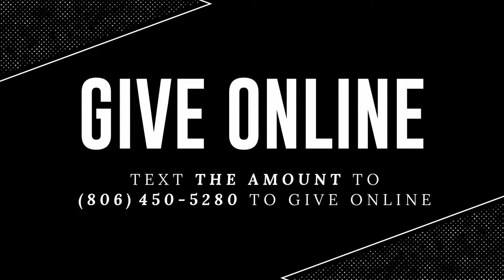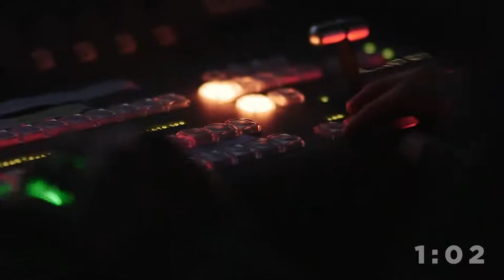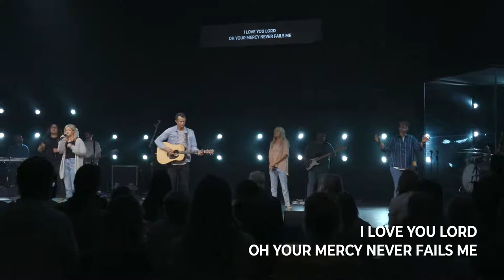Planted #2: The Process of Planting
COTR Online - 9:30 Service